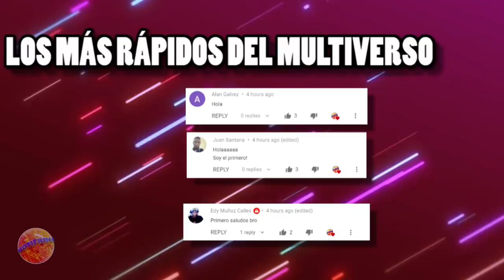Age of Ultron VS Marvel Zombies Parte 3 || Secret Wars / Guerras Secretas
Age of Ultron VS Marvel Zombies Parte 3 Los Zombies y Ultron se unen de la manera mas espeluznante , ahora los habitantes de Salvación están en peligro inminente, pronto las hordas de nuevos Zombies mecánicos dirigidos por Ultron y Magneto, destruirán todo, si Hank Pym no encuentra una solución rápida.